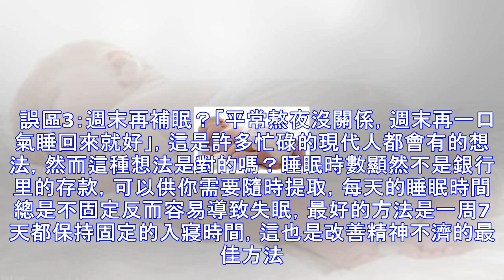關於睡眠的8大誤區，早知早好！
睡個好覺對於現代都市人來說，可能絕非一件易事。各種壓力不斷侵襲，各種因素不斷搗亂，再加上各種有關睡眠的誤區充斥於生活中，讓每天想要安穩的睡一覺，似乎是一件需要碰運氣的事。下面小編就為大家，破解關於睡眠的8大誤區，讓你從此一夜好眠不是夢！誤區1：一定得睡滿8個小時嗎？被多數人奉為睡眠聖經般的8小時睡眠說，事實上並不盡然正確，比起睡眠時間更重要的是，保持熟睡的時間是否長到能讓你完成多個睡眠週期。雖然多數成年人確實是在睡足8小時的狀態下能保持最佳狀態，不過也有人需要睡到10個小時，另外還有極少數幾乎不到1%的人可以只睡6小時就感到完全睡飽。誤區2：盡情睡午覺會更有精神？白天睡太多會打亂睡眠時程表，睡...
源: pixpo